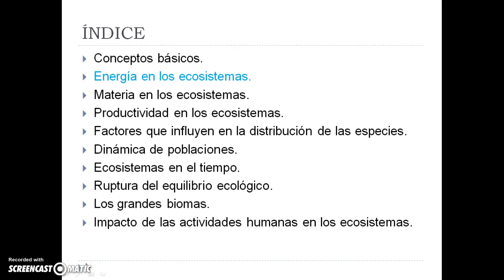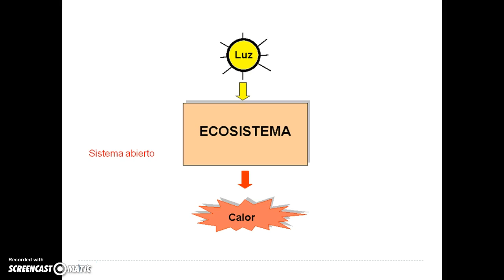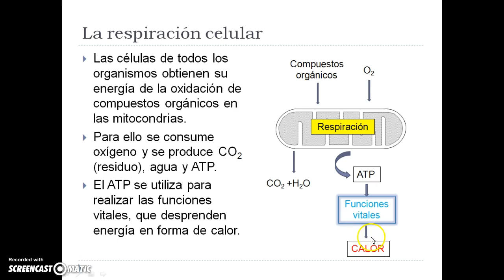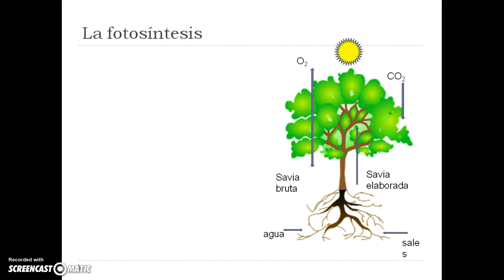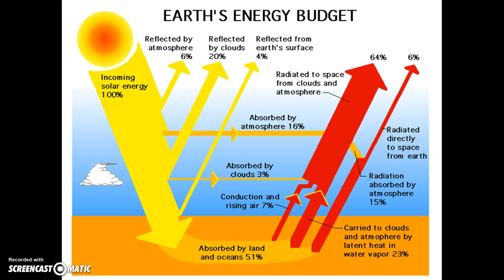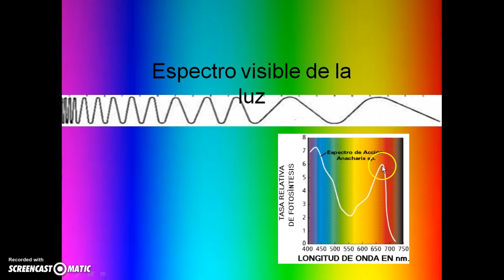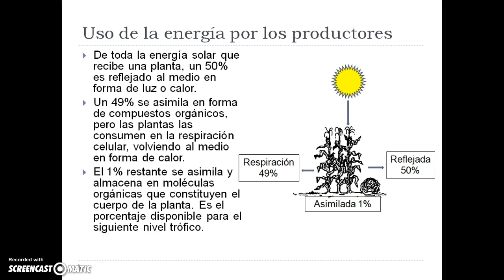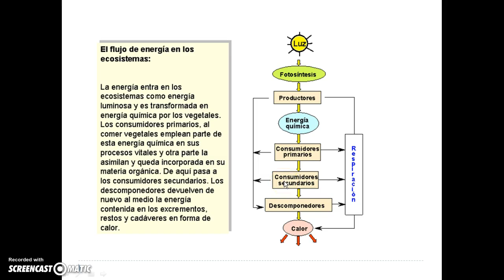Energía en los ecosistemas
Flujo de energía en los ecosistemas